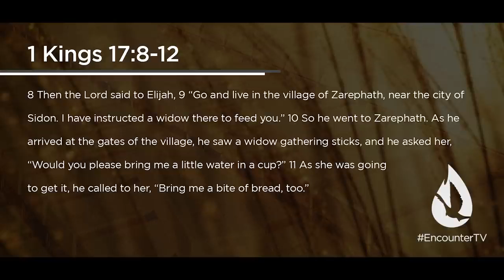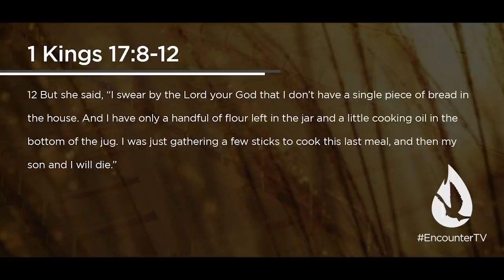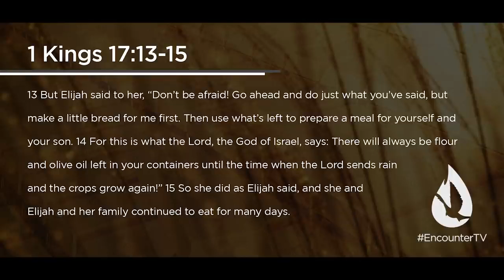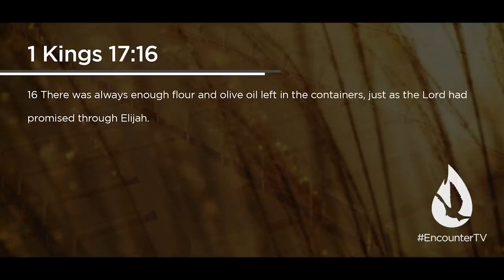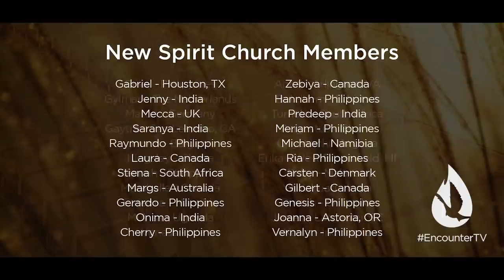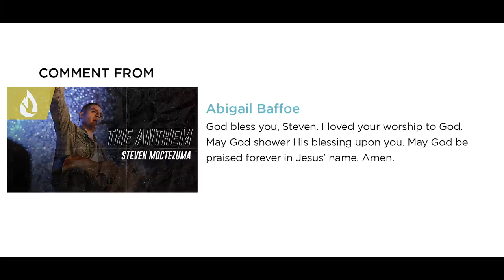What the Bible REALLY Says About PROSPERITY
Listen to what it says about prosperity in the bible. We have to understand these things and get our life right. Come to Jesus and be free.